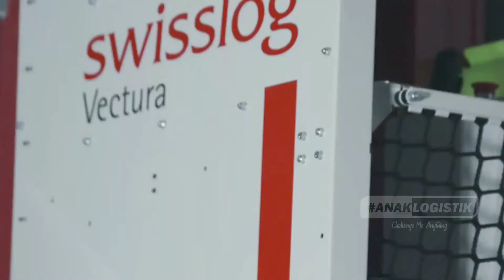Warehouse 4.0 - Belajar Tentang Gudang atau Warehousing (Swisslog)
Warehouse atau pergudangan berfungsi menyimpan barang untuk produksi atau hasil produksi dalam jumlah dan rentang waktu tertentu yang kemudian didistribusikan ke lokasi yang dituju berdasarkan permintaan. Kendala yang dihadapi dalam pengelolaan warehouse adalah akurasi pergerakan barang dan menghitung rentang waktu barang disimpan. Dibutuhkan kontrol aktivitas pergerakan barang dan dokumen untuk meningkatkan efisiensi penggunaan warehouse agar jumlah dan rentang waktu barang disimpan dalam nilai minimum atau sesuai perencanaan.

Warehouse Management System yang didukung teknologi informasi untuk membantu pengawasan pergerakan barang masuk, pergerakan dalam warehouse dan barang keluar. Pengawasan dengan menggunakan sistem, memberikan kemudahan pengelolaan dan nilai tambah warehouse, yaitu:

Memudahkan pengelola warehouse memberikan informasi ketersediaan suatu barang kepada bagian perencanaan produksi atau pengiriman agar ketersediaan barang tetap pada tingkat yang aman

Penempatan barang yang ditentukan oleh sistem sehingga memudahkan penyimpanan, pengambilan dan perhitungan stok

Mengurangi lead time dari aktivitas penyimpanan barang dan pengiriman barang

Ketersediaan beragam informasi mengenai level barang dan utilitas warehouse memudahkan analisis untuk menyusun strategi penggunaan warehouse yang lebih efisien

Sasaran pengelolaan warehouse:

Speed. Kecepatan penyampaian ke pasar dan memenuhi perubahan permintaan, menjadi isu penting yang digunakan manajemen sebagai strategi dalam bersaing.

Efficiency. Efisiensi rantai pasok diukur dan diperbaiki secara terus-menerus oleh tim continuous improvementdari berbagai unit.

Effectiveness. Efektivitas yang memungkinkan pelanggan atau pengguna mendapatkan produk perusahaan dengan mudah.

Reliability. Keandalan informasi, komunikasi, dan eksekusi agar semua fungsi bekerja dengan baik

Source
Official Video :